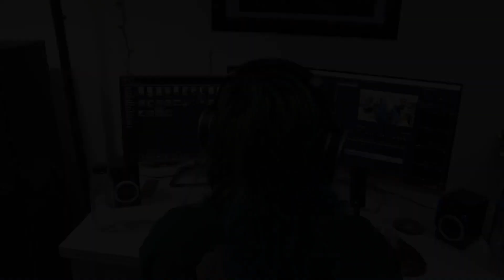Neon Graves - All That We've Become - REACTION/REVIEW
This is my reaction to the new Neon Graves single called 'All That We've Become'.